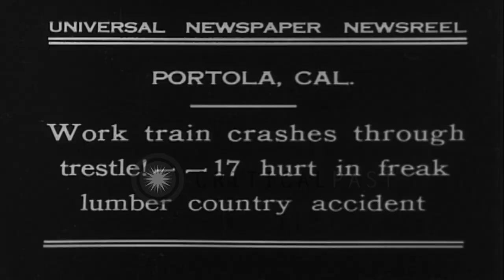A work train crashes through a trestle in a freak lumber accident in Portola HD Stock Footage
A work train crashes through a trestle in a freak lumber accident in Portola

Portola, California: A work train crashes through a trestle in a freak lumber country accident. The wrecked train over the damaged trestle. The wrecked engine and cars balanced on the trestle. A man works on the trestle. Location: Portola California. Date: August 3, 1931.

57,000+ broadcast-quality historic clips for immediate download.